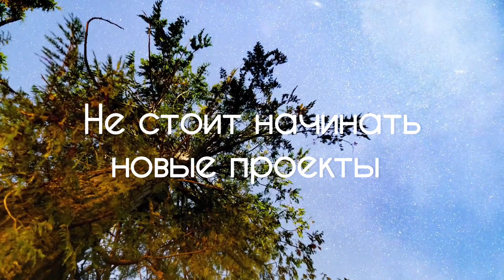ЛЕВ ГОРОСКОП НА СЕГОДНЯ 12-14 НОЯБРЯ 2023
Лев гороскоп на сегодня 12, 13 и 14 ноября 2023 года, гороскоп на день, астрологический прогноз.

Гороскоп для всех знаков зодиака.
Помните, что ваше собственное намерение и усилия играют решающую роль в достижении ваших целей.

Астрология давно служит нам как путеводитель, помогая лучше понять себя и окружающий мир.
Давайте рассмотрим, какие события и изменения могут ожидать вас в эти дни.

Автор канала не несёт ответственность за личное понимание и действие третьих лиц. Канал имеет исключительно информационный характер. У автора нет умысла кого-либо оскорбить, унизить или обидеть. Вся информация в данном видео плод умозаключения автора.